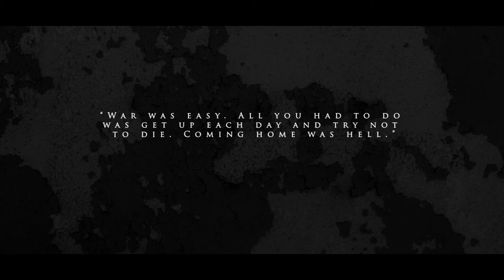'To Lose Control' Teaser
Synopsis
After nearly ten years of military service including operations in several war zones, an elite soldier struggles to deal with PTSD after leaving the armed forces. He decides to find a cure and explores the former controversial EMDR treatment before he loses control completely.